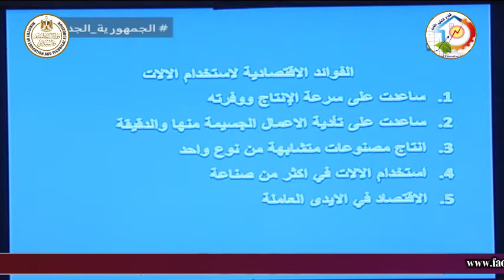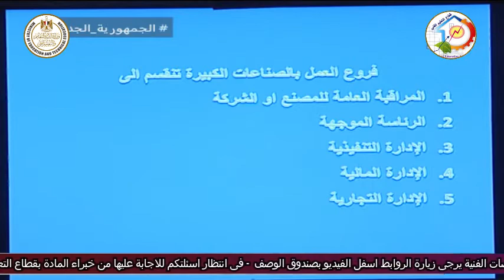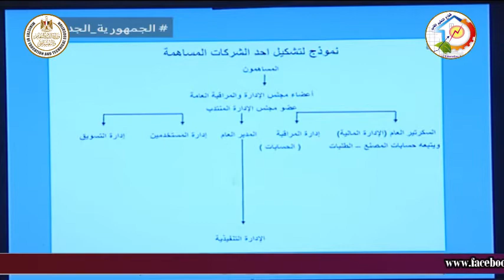التعليم الفنى - التعليم الصناعى - نسيج - مقدمة تخطيط دبلوم - أ محمد عبد السلام